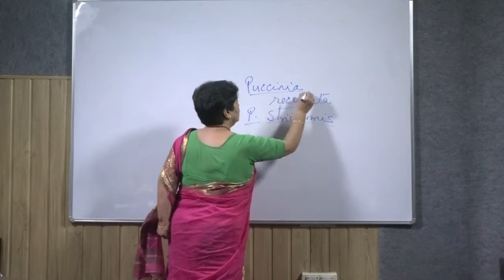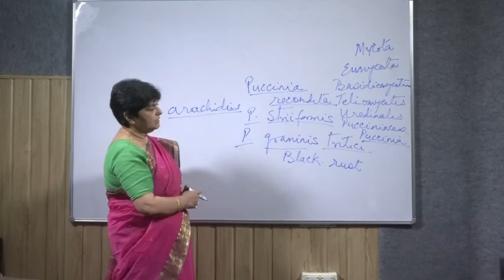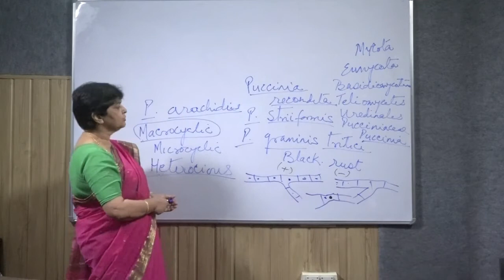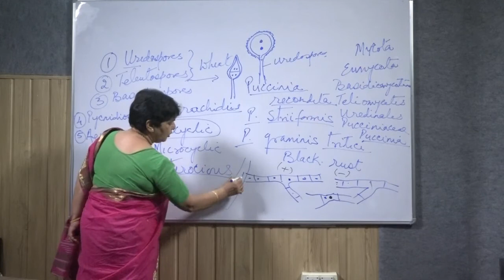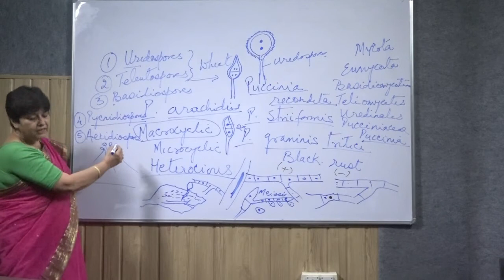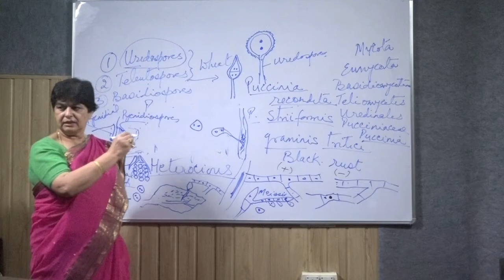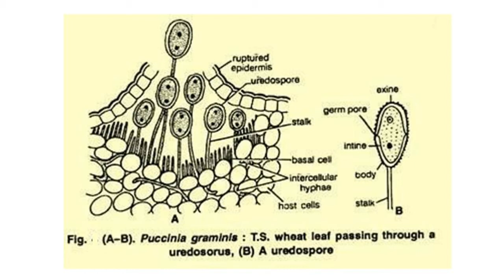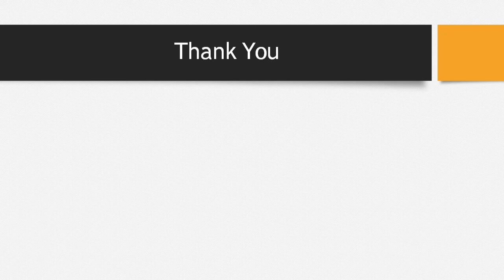Puccinia By Prof. Uma Palni